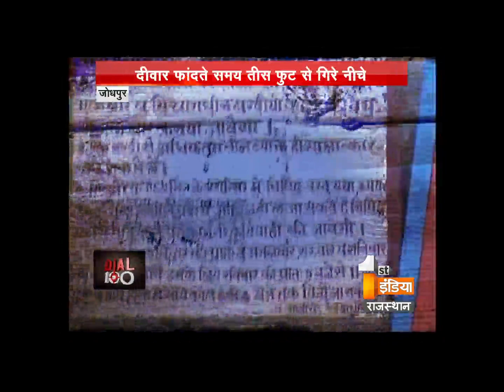Criminals got the shock of current while escaping from Jodhpur prison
Jodhpur : Three criminals tried to run from the prison but their plan didn't get succeed. While jumping from the 30 feet wall they got the shock of current and they fall down. As soon as police got the information they took them to the hospital.